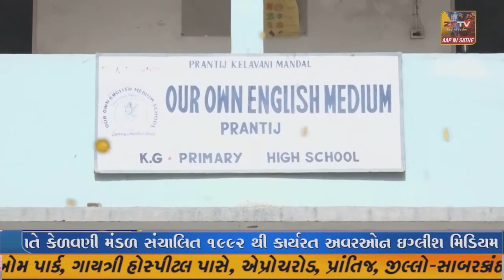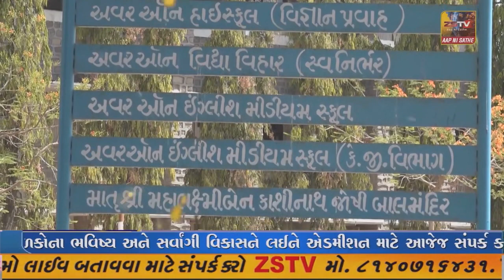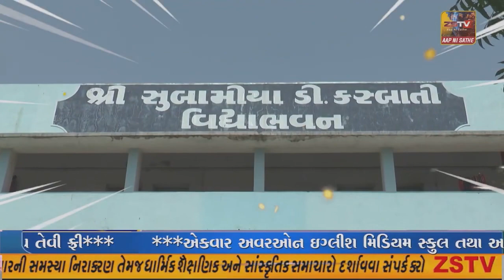ભારત બંધના એલાનને લઈ ધાનેરામાં ચુસ્ત પોલીસ બંદોબસ્ત ગોઠવાયો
ધાનેરા ભારત બંધના એલાનને લઈ ધાનેરામાં ચુસ્ત પોલીસ બંદોબસ્ત ગોઠવાયો